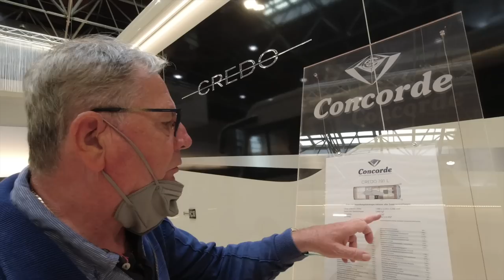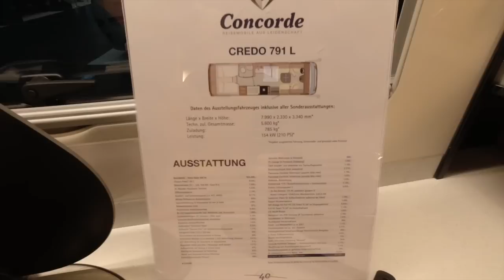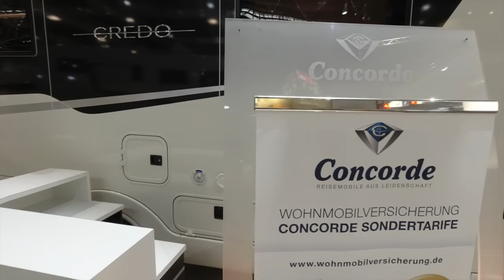Der "kleine" Große von Concorde: Credo 791 L - Nr. 216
Concorde die Spitzenmarke im WoMo-Bau hat auch ein Wohnmobil im Bereich der 5,6 - Tonnen. Den 8-Meter-Credo stellen wir hier vor und mussten feststellen, dass selbst bei solch hochwertigen Mobilen noch Kritikpunkte anzubringen sind.

In unserem Amazon-Shop findet ihr alle Produkte die wir verwenden:
Vielen Dank!